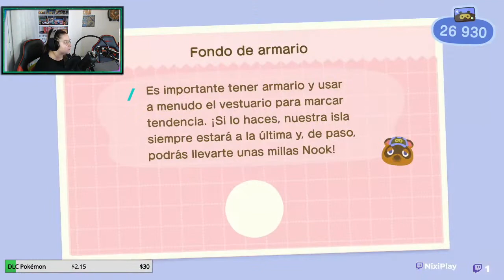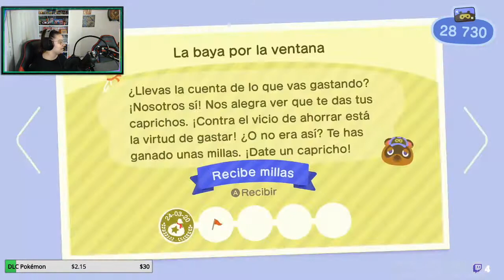Animal Crossing New Horizon #9 Por fin el Taimén